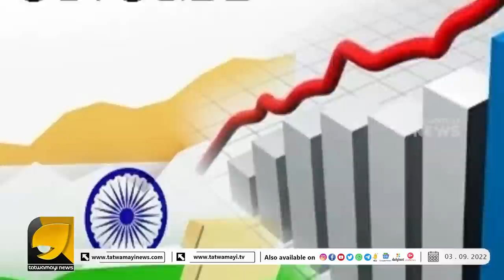രാജ്യം പ്രതാപം വീണ്ടെടുക്കുന്നു അതും നരേന്ദ്രമോദിയിലൂടെ I NIRMALA SITARAMAN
ഒരിക്കൽ നമ്മളെ അടക്കി ഭരിച്ചവരെയാണ് നാം ഇന്ന് ആറാം സ്ഥാനത്തേക്ക് പിന്തള്ളിയത്